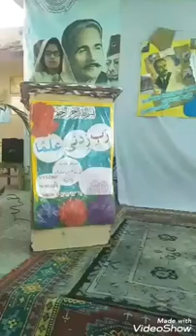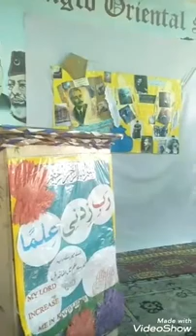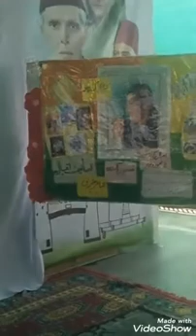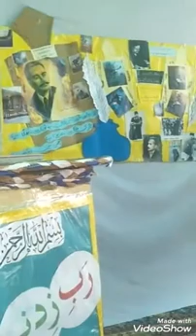اقبال کے شاہیں